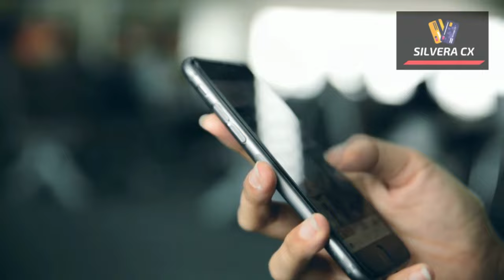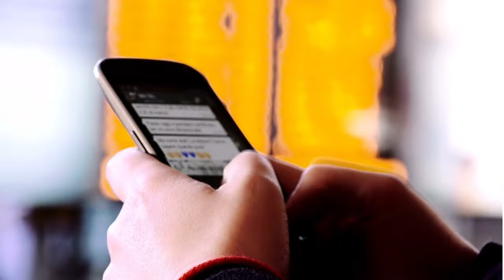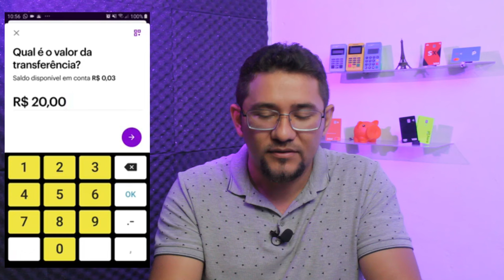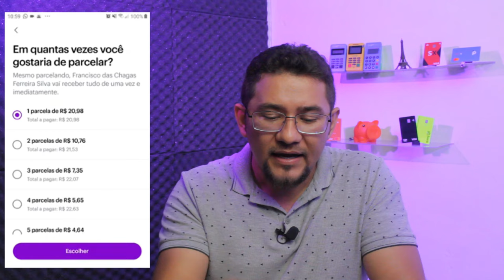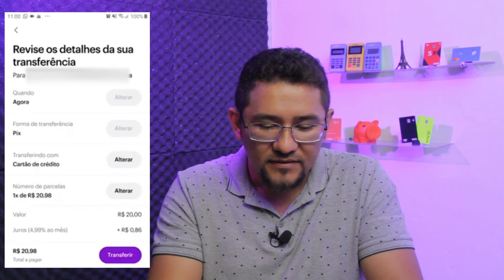🟢💳🤑FINALMENTE NUBANK LIBEROU FUNÇÃO PIX COM CARTÃO DE CRÉDITO, VEJAM O PASSO A PASSO SEM ERROS...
✅pagseguro.info/bkchqmth